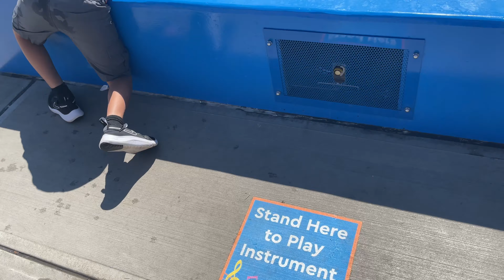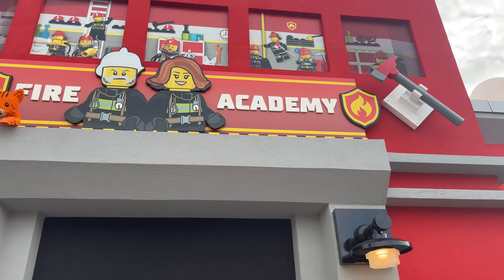LEGOLAND New York Resort l Full Park Tour l Rides l Walkthrough